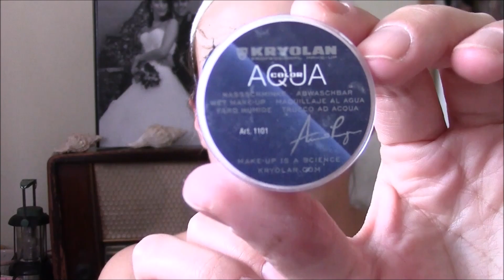Child Fear - Clown Halloween Makeup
Gorgeous
Estava a ver que não conseguia colocar o vídeo antes do halloween.
Mas este vídeo é especial pois tenho uma convidada especial a querida Joana Alves
Fizemos os nossos medos de criança.
A make da Joana está divina, elegante, e fantásticamente bem elaborada.
Muaaaaaaa